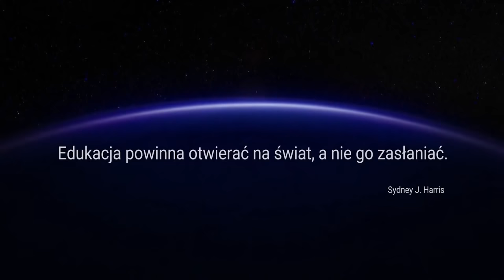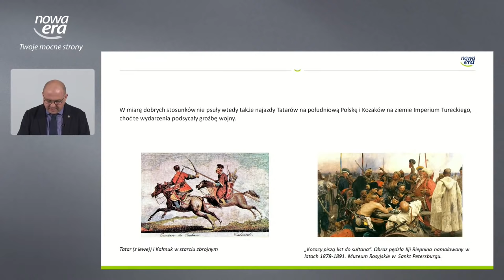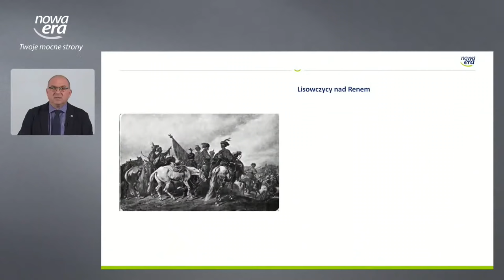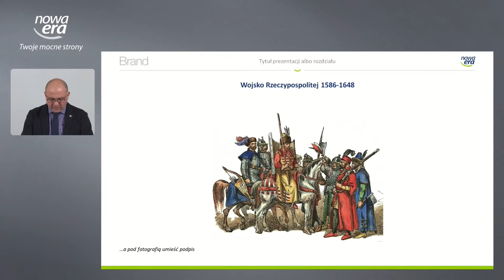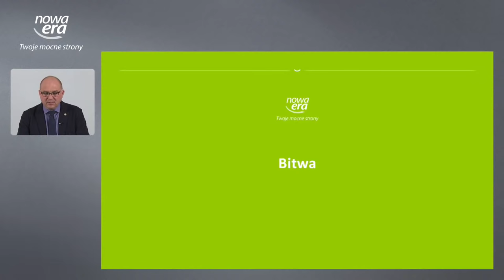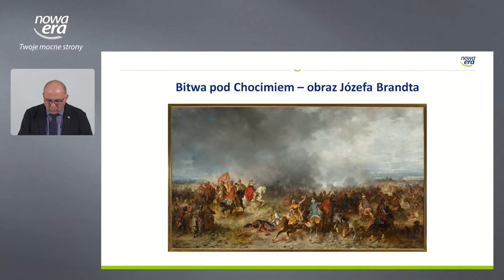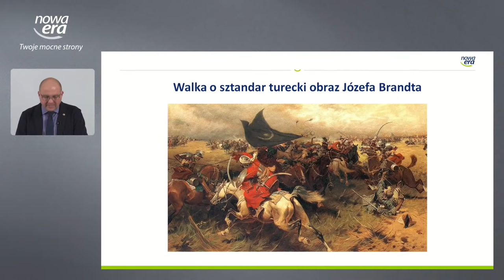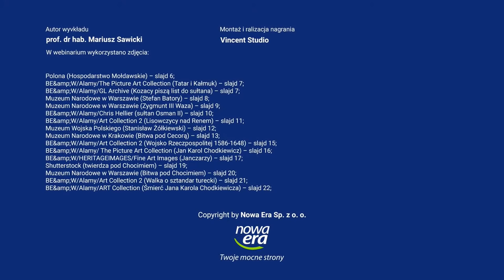Bitwa pod Chocimiem w 1621 roku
W 2021 roku obchodzimy 400-setną rocznicę bitwy pod Chocimiem. Pod murami twierdzy starła się potężna, ponad 100 tys. armia sułtana tureckiego Osmana II ze znacznie mniej licznymi wojskami polsko-litewsko-kozackimi.

Plan spotkania:
- Stosunki polsko-tureckie od XV do początków XVII w. i przyczyny wojny z Turcją 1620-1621.
- Przygotowania do wojny i bitwa.
- Koniec oblężenia – negocjacje i zawarcie układu pokojowego.

Webinarium poprowadzi prof. dr hab. Mariusz Sawicki